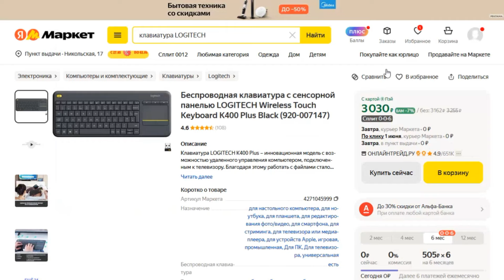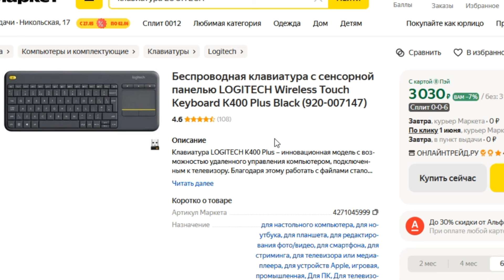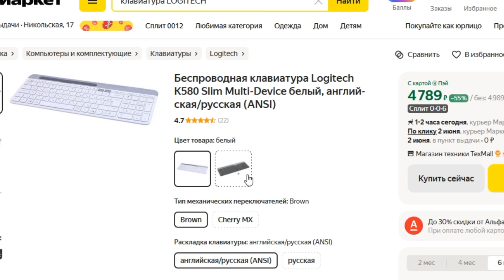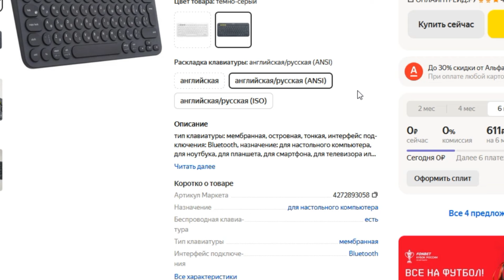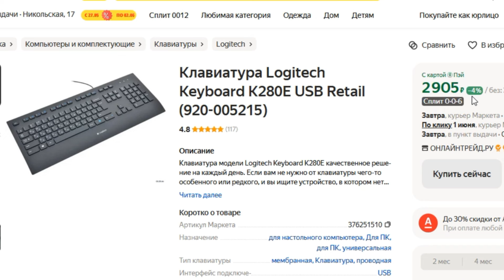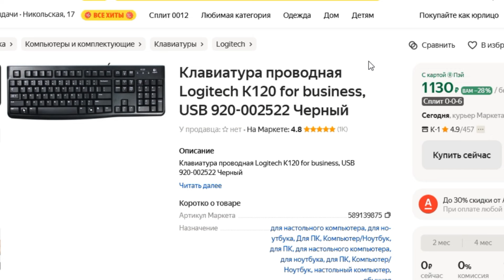ТОП-5 клавиатур LOGITECH. Рейтинг лучших